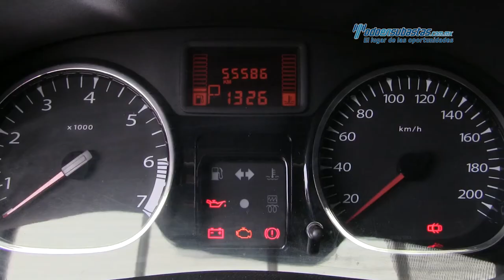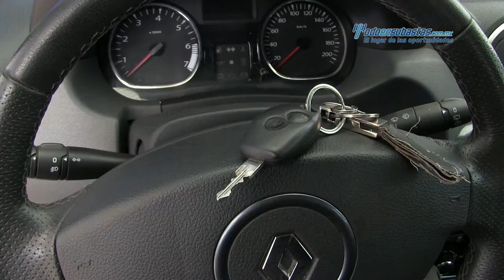Renault - Duster Dynamique 2014 - EM100396